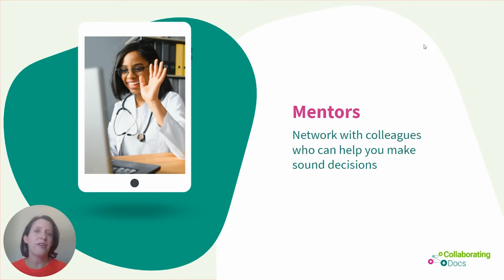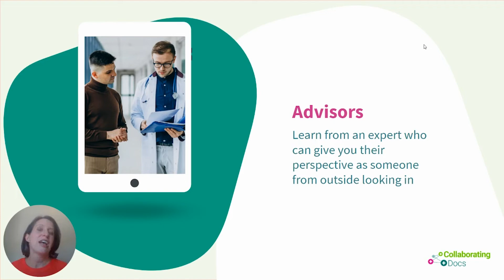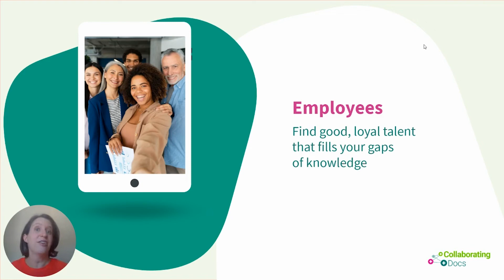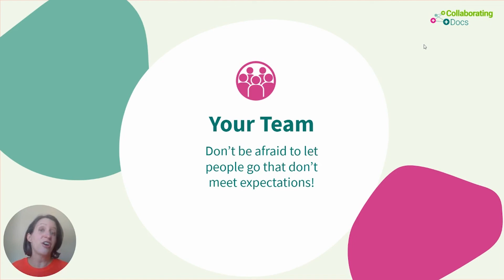Who Do Successful Entrepreneurs Hang Out With?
The people we surround ourselves with are most likely to influence who we are. If you are a nurse practitioner who wants to become an Entrepreneur, we’re going to share with you some of the ways you can begin that journey. Today we’re discussing who successful entrepreneurs hang out with to help them advance their entrepreneurial career.

These key people can help you get ahead of the game by connecting you with their network, mentoring you through their experience, or advising you from their professional knowledge base. Join us to learn who you should be surrounding yourself with, and how to build your network of support for success!

Dr. Annie DePasquale is a Board-certified Family Medicine physician and an ardent supporter of Nurse Practitioners looking to start their own practices.  Most importantly she’s a Mom to four kids under seven years old!

Collaborating Docs was founded in 2020 by Dr. Annie because she first-hand saw an unmet need of her NP colleagues who needed a supervising physician to practice independently.

When Dr. Annie realized how hard it is for NPs to find a collaborating physician, she knew she had to do something. The hoops that nurse practitioners had to jump through to start practicing were too exhausting for anyone to handle alone.

Dr. Annie benefited greatly from the mentorship of NPs throughout her career, especially when she was a green new grad, so she is very committed to giving back to the community that helped her so much.